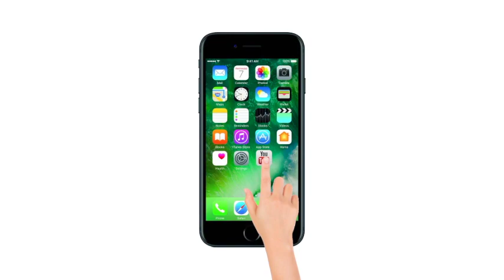Asus Zenfone Max Pro M1 Launched in India With 6 Inch Display, 5000mAh Battery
Asus on Monday announced the launch of its latest mid-range smartphone - Zenfone Max Pro M1 - in India. Key highlights of the handset include an 18:9 full-HD+ display, a large 5000mAh battery (with 10W charger), the latest Snapdragon 636 SoC, and face unlock. The Zenfone Max Pro M1 smartphone takes on the likes of Xiaomi Redmi Note 5 Pro, which comes with the same Snapdragon 636 system-on-chip. The handset goes on sale in India exclusively via Flipkart starting May 3.